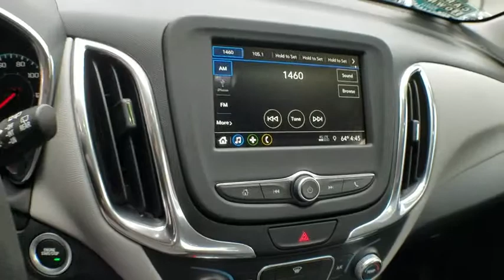2019 Chevrolet Equinox Westlake, Simi Valley, Newbury Park, Camarillo, Thousand Oaks, CA 88022SL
Mosaic Black Metallic Used 2019 Chevrolet Equinox available in Thousand Oaks, California at Silver Star Chevrolet. Servicing the Westlake, Simi Valley, Newbury Park, Camarillo, CA area.

Silver Star Chevrolet
3440 Auto Mall Dr

Price after dealer discount and all available factory rebates including $1500 for customers with any current lease in their household and $1000 for financing with GM Financial On Approved Credit. Exp. 02/28/2019CARFAX One-Owner. Clean CARFAX. Black Metallic 2019 Chevrolet Equinox LS FWD 6-Speed Automatic Electronic with Overdrive 1.5L DOHC ONE OWNER, WELL TAKEN CARE OF, LIKE NEW, LOW LOW MILES, PRIOR SERVICE LOANER, Equinox LS, 4D Sport Utility, 1.5L DOHC, 6-Speed Automatic Electronic with Overdrive, FWD, Black Metallic, medium ash gray Cloth.26/32 City/Highway MPG